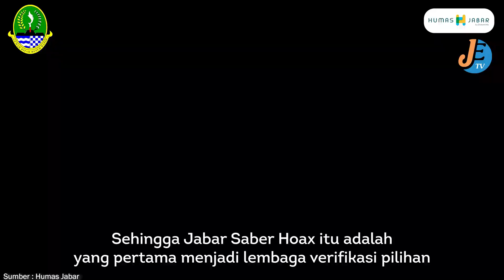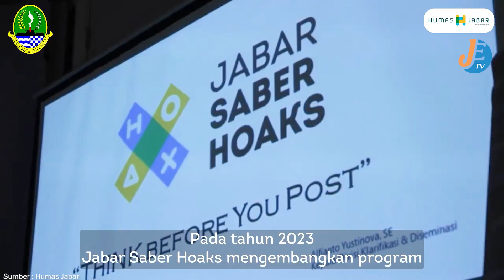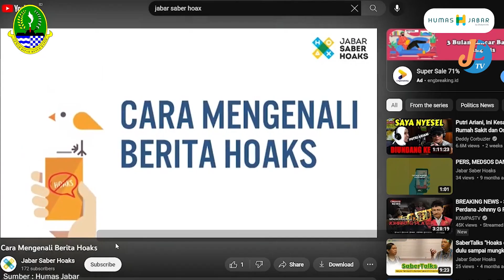Jabar Saber Hoax